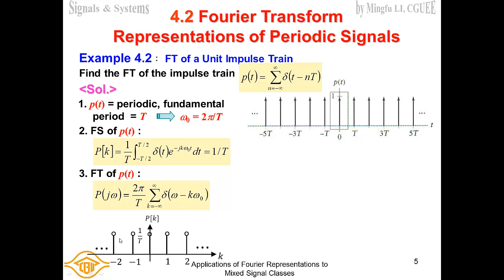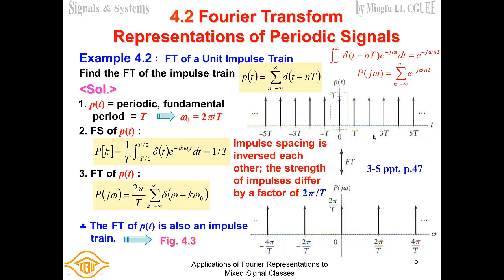FT of Impulse Train, Signals and Systems: 4.2 FT Representations of Periodic Signals (CGUEE)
訊號與系統(Signals and Systems)- 長庚大學(Chang Gung University)電機系必修課程-
4.2 FT Representations of Periodic Signals- FT of Impulse Train